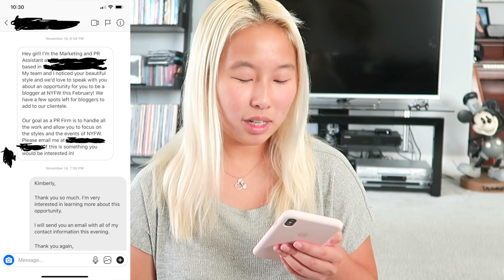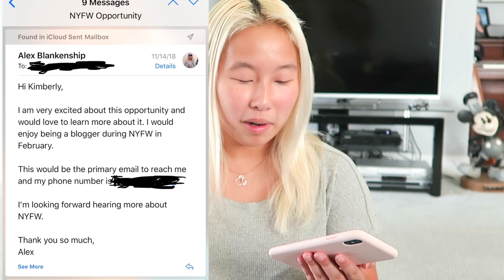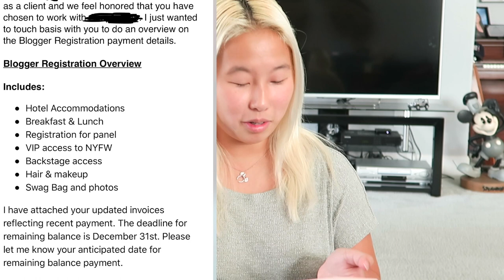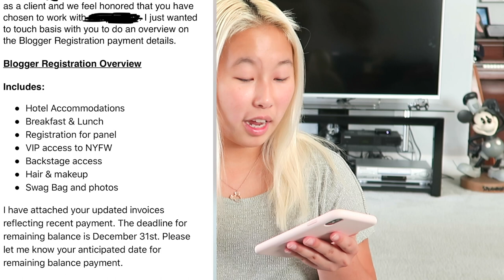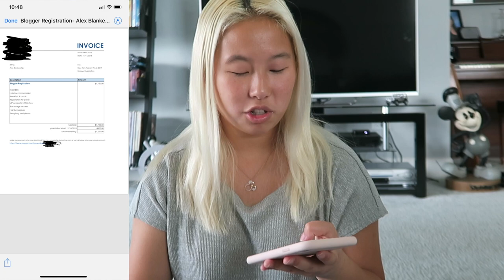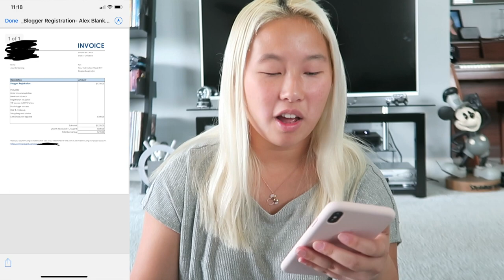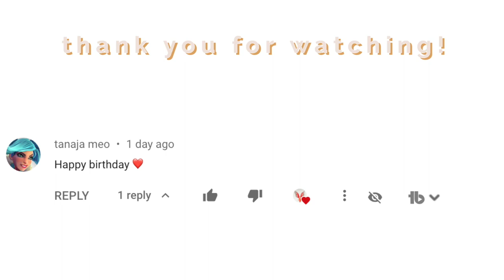I got SCAMMED at NYFW. | Storytime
Here it is.. How I got scammed at NYFW 2019! (Storytime). I got scammed by a PR agency. Overall, all of the NYFW bloggers were promised thing that were not received and if we did receive anything is was done with not much attention to detail. The employees were doing their best, but this whole scam was a disaster and I'm so happy to be telling you this story.